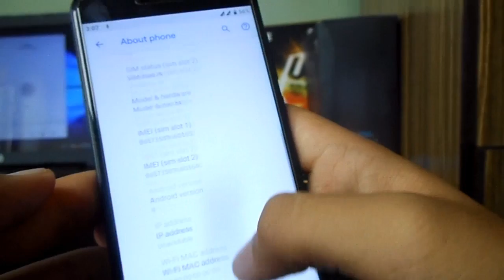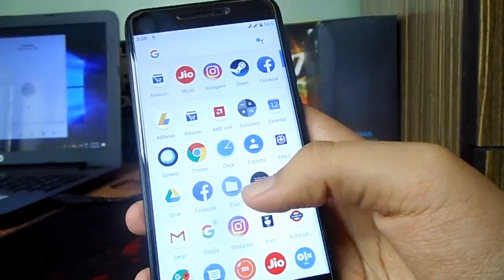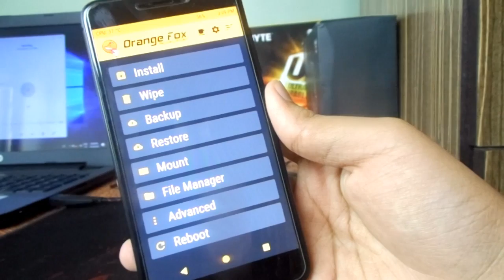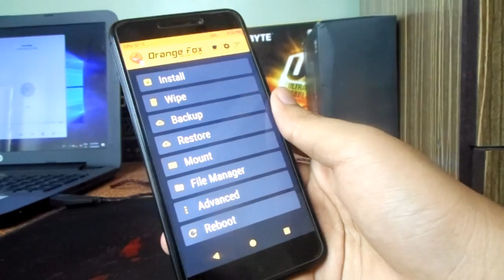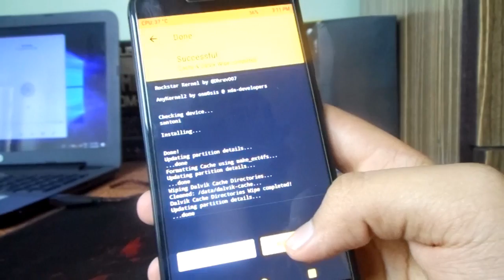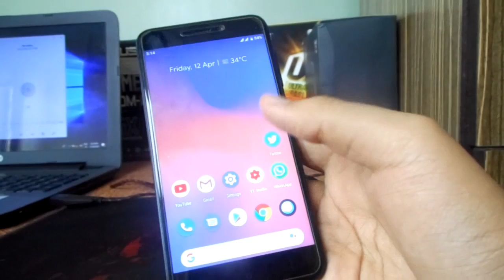Overclock Any Android Phone | No Root | Redmi 4 Overclocking - Increase Performance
Today In this Video, I will show you how you can Overclock any Android Phone. I am using my Redmi 4 to Overclock it. Method for Overclccking every android phone is same. This method applies to all devices. Overclocking means increasing the clock rate of your processor more than the stock limit. Watch this video very carefully till end.

Have any other device ?
Go here and search for your device, you will find everything under ROMs, Recoveries and kernels section
Parts/Gadgets I Use to make videos:
1.HP Laptop:-
RAM: 8GB DDR3L 1600Mhz(4GB x2)

2.SSD: 250GB